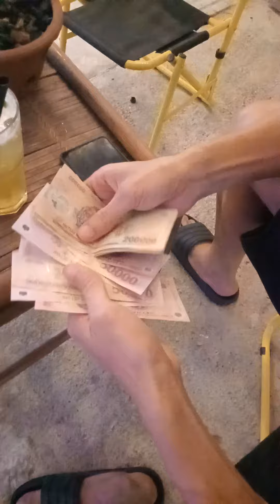Hồng Mỹ Nhân thời ko còn kế chỉ để sưu tầm 0377093777